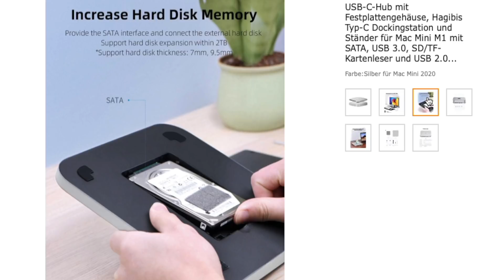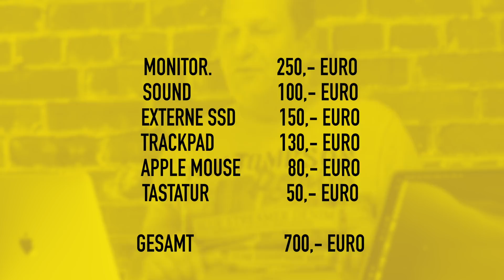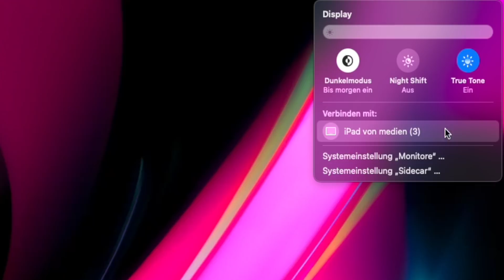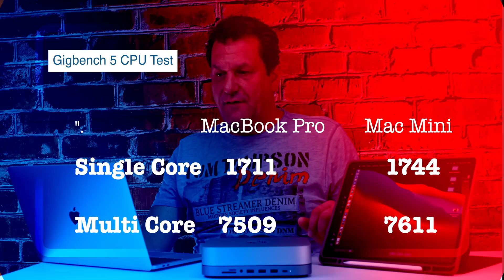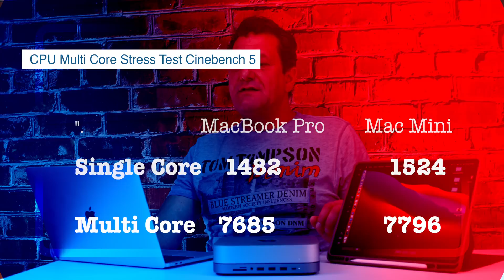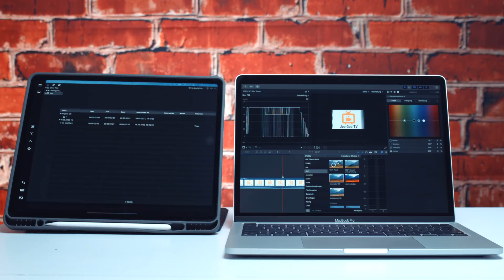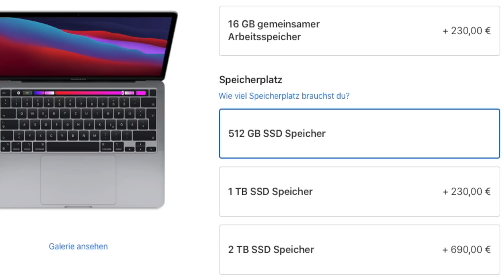Mac mini m1 vs MacBook Pro m1! 1900€ Preisunterschied ! 8gb vs 16gb ram ! Welcher ist Besser ? Test!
Mac mini m1 vs MacBook Pro m1
2x externer Monitor beim MacBook Pro m1, es geht !
8 gb vs 16 gb ram,  lohnt sich mehr ?

Produkte in diesem Video:

Mac mini m1 Basisversion für ca. 700,00 Euro:

MacBook Pro 13 Zoll m1 16GB / 1 TB Festplatte für 2000,00 Euro:

Usb C Hub mit Festplatten Einbau bis 2 TB:

Thunderbolt 4 Usb c Hub von Anker :

Samsung 27 Zoll Curved Monitor :

Soundsystem PC Lautsprecher :
Edifier R33BT Aktive Bluetooth-Computerlautsprecher

Samsung externe SSD 1TB :

Apple Magic Trackpad 2 :

Apple Magic Mouse 2:

Hintergrundbeleuchtete Bluetooth Tastatur für den Mac :

HDMI Dongle für Airplay Bildübertragung:

Sandisk Ultra 2 TB SSD für Videoschnitt:

Adapter für 2,5 Zoll SSD Sandisk Ultra 2 TB :

Samsung 49 Zoll Curved Monitor :

00:00 Einleitung
01:14 Unterschiede
02:00 Mac mini m1
03:14 MacBook Pro
05:40 2x externen Monitor anschließen
07:30 Benchmark 5 Test
10:30 8gb vs 16 gb Ram
14:17 Fazit

Meine Youtube Technik in der Übersicht:

Meine Kameras :

Blackmagic Pocket Cinema 6k pro

Vollformat Kamera Sony A7 C

APSC und vlogging Kamera Sony ZV E10

meine action Kameras :

Gopro Hero 9 Black

DJI Pocket 2

INSTA 360 one x2 360 grad Kamera

INSTA 360 go 2

Meine DJI Drohnen :

DJI Mini 2

DJI Air 2s

Mein Macbook zum arbeiten und Videos schneiden:

MacBook Pro M1 max 16 Zoll

Studio Monitor Samsung Curved G9

Audio Bearbeitung und Tonstudio :

Rode Caster Pro

Microphone Studio Rode NT 1

Microphone Mobil Rode Wireless Go

Microphone Mobil Kamera Rode Videomic pro plus

Vielen Dank :-)  Wenn du ein Produkt über diesen Link kaufst, erhalte ich eine kleine Provision.Für deinen Kauf bedeutet das keinerlei mehr kosten.
Damit hilfst diesen Kanal zu unterstützen um in Zukunft noch mehr interessante Videos zu produzieren. LG